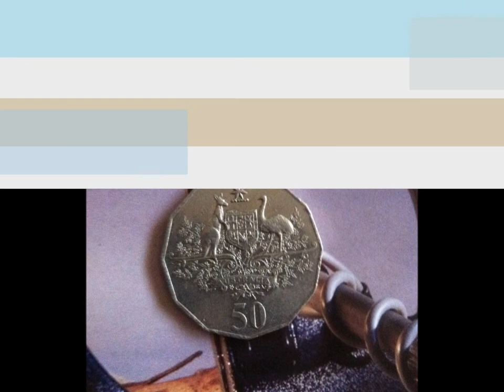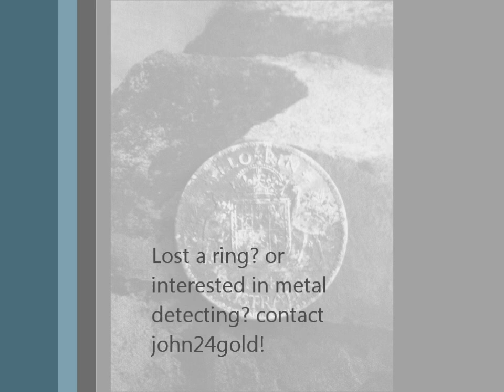John24gold1 finds silver metal detecting Gold coast Queensland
finds for today 2hr hunt gets me my first florin! 95% silver coin 1947!